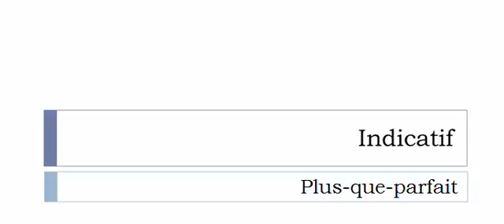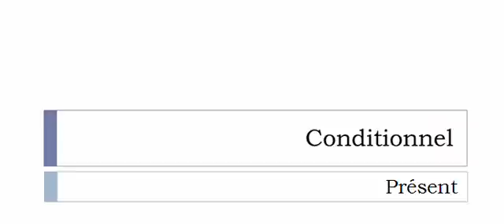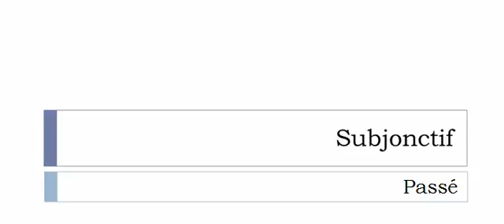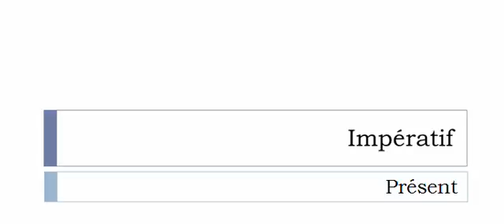French conjugation Verb = Bavocher